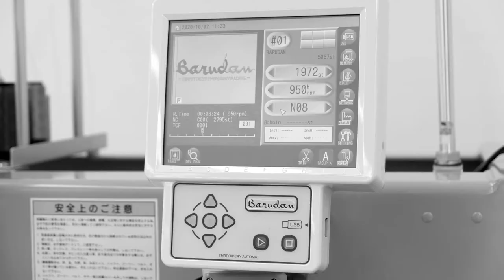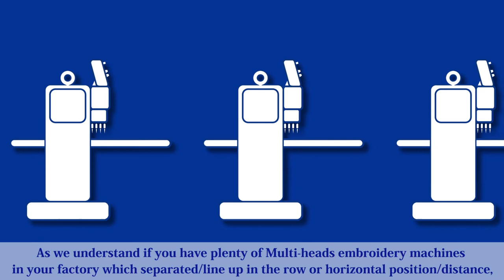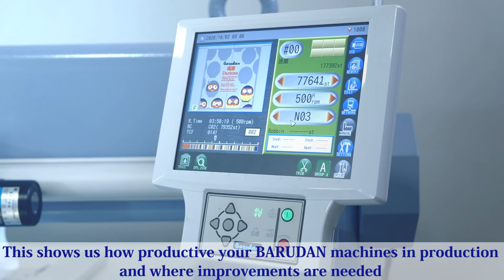Barudan K Series Introduction of Signal Tower to increase prodictivity Feature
The new Features for our K-Series of  such Signal Tower has some advantages for productivity.
It shows us how BARUDAN machines in production line and help to improve/utilize more your machines to increase productivity.
In the past, a machine going down often remained unnoticed for too long or No operator change bobbin threads, upper threads or threading
That cause downtime to the production. With this Signal tower, operators and supervisor will be alerted for any long downtime.
Now, such implementation will eventually reach our zero tolerance for machine downtime and improves reaction times.

Based on  textile/shoes/caps or garment’s factories with Sewing lines, equipment’s or variety machinery in the production area cover few thousand square meters with High ceiling building, workers/operators and piles up of caps/shoes/garments/fabrics/materials, supervisor in-charge could not able to walk around or deployed.
With this feature, it can widely to monitor the machines in production floor.

SIGNAL TOWER lights can be programmed by Controller to distinguish each light with custom-setting:
1. Machine in drive or stoppage
2. Machine breakdown
3. Embroidery complete one cycle, prompt next loading
4. Maintenance, break/lunch or coffee
5. Standby or loading new material or frames
6. Machine thread breakages or Machine error codes etc